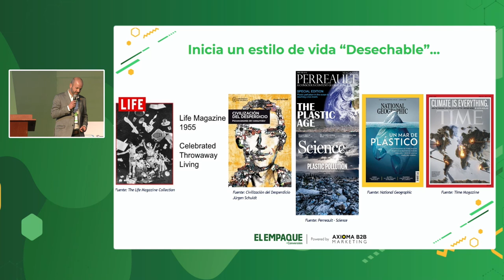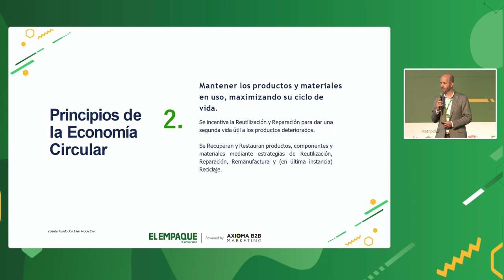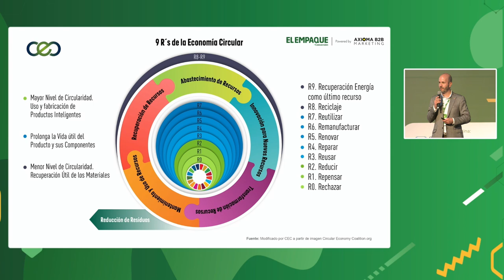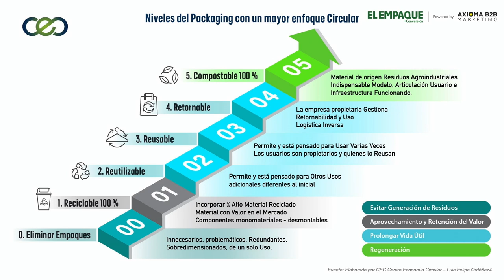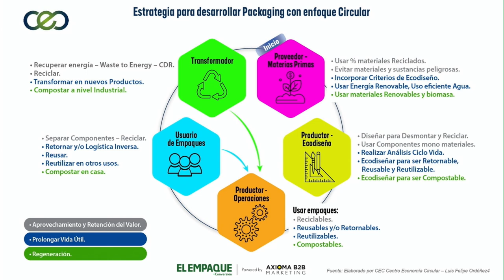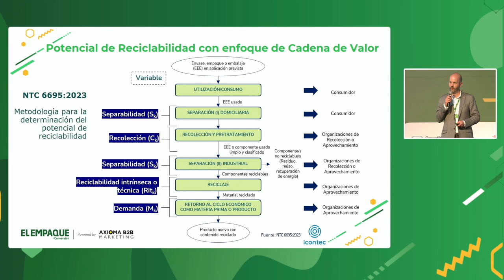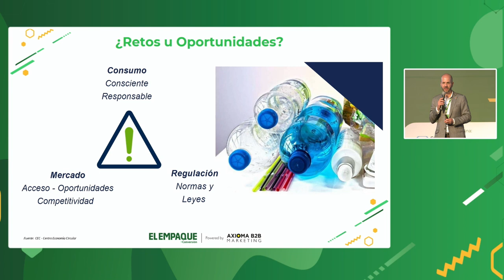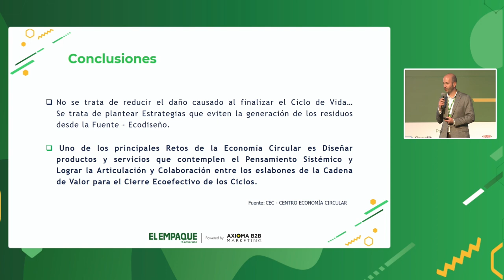"Packaging 5.0: Un enfoque desde la economía circular" - Luis Felipe Ordóñez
Luis Felipe Ordóñez, director Centro Economía Circular (CEC), durante "Innovación en Packaging & Conversión 2024", destacó la transición hacia una economía circular en la industria de empaques, resaltando la importancia del ecodiseño, la reducción de residuos y la colaboración en toda la cadena de valor para maximizar la sostenibilidad y adaptación al cambio climático. 🎤🔍

¿Qué temas aborda la conferencia?

🕒 01:27 - Introducción a la economía circular: Explicación de la economía circular como modelo y herramienta para una industria sostenible. ♻️

🕒 03:13 - Contexto histórico del empaque: Repaso de la historia de los productos desechables y el problema de la "era del plástico". 🌍

🕒 04:56 - Problemas ambientales actuales: Explicación de conceptos como cambio climático, límites planetarios y sobregiro medioambiental. 🔥🌡️

🕒 07:23 - Principios de la economía circular: Presentación de los pilares de la economía circular: eliminar residuos, prolongar la vida útil y regenerar sistemas naturales. 🌱

🕒 10:17 - Diagrama de la mariposa: Introducción al diagrama de ciclos técnicos y biológicos, y la gestión de materiales. 🦋🔄

🕒 13:24 - Jerarquía de las "R" de economía circular: Explicación de las diferentes "R" (rechazar, reducir, reusar, reciclar) y su aplicación en empaques. 🔁

🕒 20:05 - Hoja de ruta hacia la sostenibilidad: Presentación de una estrategia para la industria de empaques, incluyendo reciclabilidad y cero desperdicios. 📈🌱

🕒 24:10 - Eslabones de la cadena de valor: Análisis de los niveles en la cadena de valor para empaques sostenibles (reciclables, reutilizables, compostables). 🔄🌿

🕒 28:32 - Retos en reciclabilidad: Explicación de los desafíos para lograr materiales 100 % reciclables en Colombia. ♻️

🕒 34:55 - Innovaciones en diseño: Ejemplos de soluciones innovadoras como empaques para refill y monomateriales. 🧴✨

🕒 41:15 - Economía circular en la estrategia empresarial: Reflexión sobre la importancia de la coherencia entre el empaque y la estrategia de sostenibilidad de la empresa. 🌍📊

🕒 46:20 - Tendencias de mercado: Impacto de consumidores conscientes, regulaciones y diferenciación en el mercado. 🌱💡

¿Quién es Luis Felipe Ordóñez?

Luis Felipe  es ingeniero Industrial con MBA de la Universidad Politécnica de Cataluña y con formación en Economía Circular de la Universidad de Berkeley. Coach de Economía Circular en el Sector Agrifood del proyecto QUALITY INFRASTRUCTURE FOR CIRCULAR ECONOMY IN LATIN AMERICA AND THE CARIBBEAN liderado por Physikalisch Technische Bundesanstalt - PTB.

Consultor experto para ICONTEC en el desarrollo de la norma NTC 6695:2023 de Reciclabilidad de envases, empaques y embalajes: Metodología para la determinación del potencial de reciclabilidad. Requisitos y declaraciones.

Su experiencia profesional de más de 15 años, se ha enfocado en la consultoría de Innovación, acompañando a las empresas a desarrollar Soluciones y Modelos de Negocio, a partir de esta experiencia ha logrado articular la Innovación con la Economía Circular para asesorar a las empresas y entidades logrando reducir los impactos ambientales generados por sus actividades.